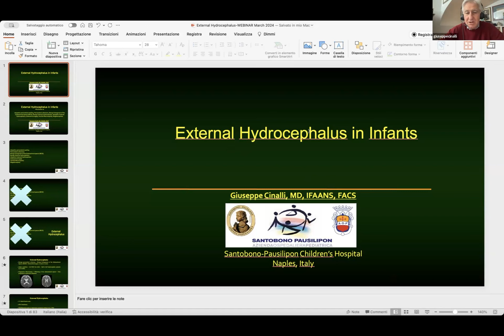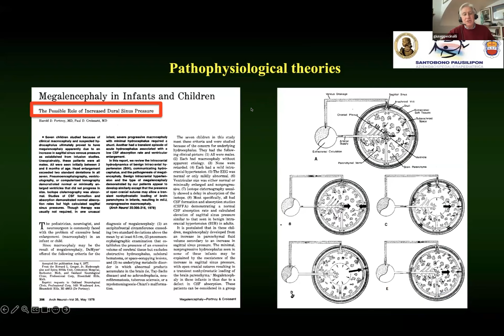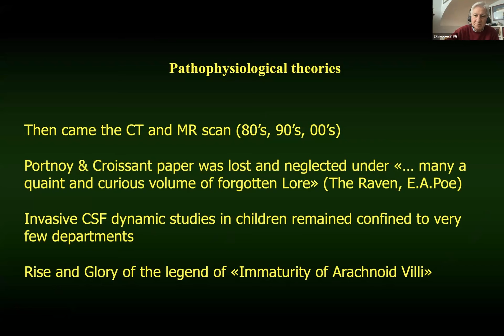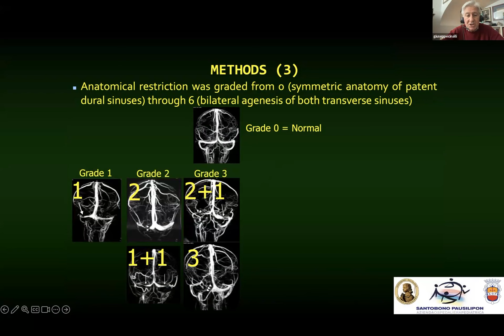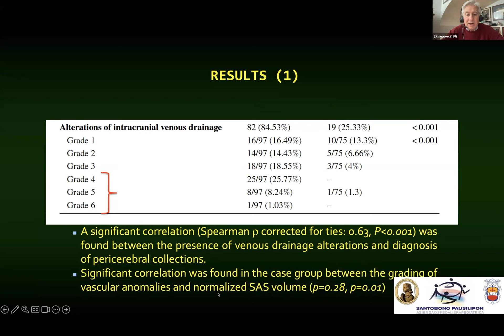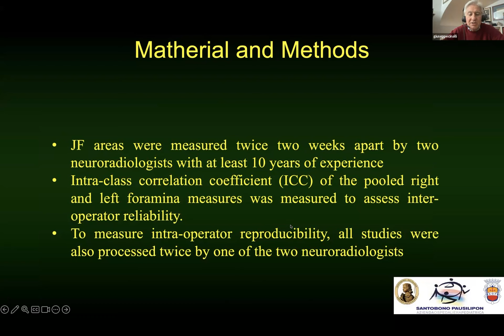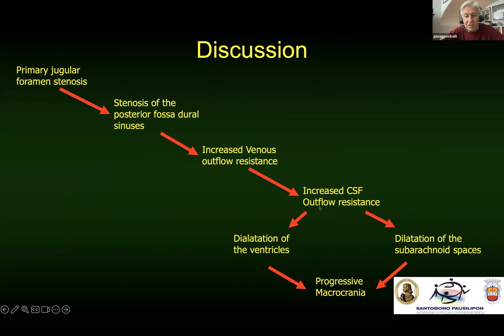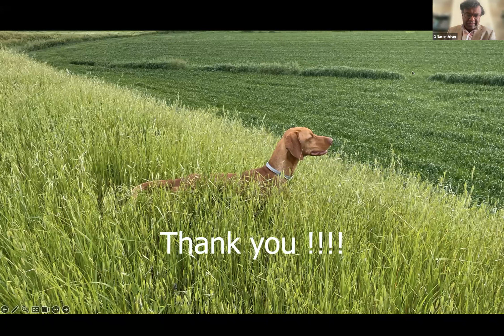External Hydrocephalus in Children - Dr Giuseppe Cinalli MD IFAANS FACS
The Third Hydrocephalus & CSF Disorders Symposium of the Neurosurgery Research Listserv
2 March 2024
Organiser: D G Narenthiran FEBNS FRCS(SN)